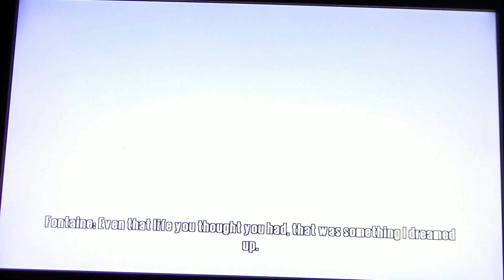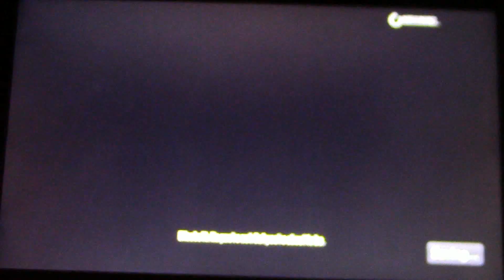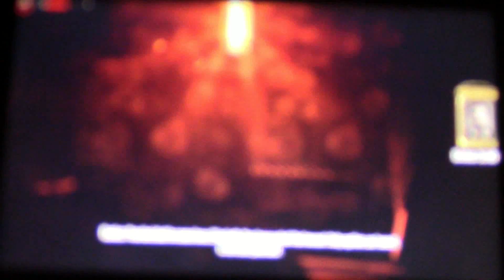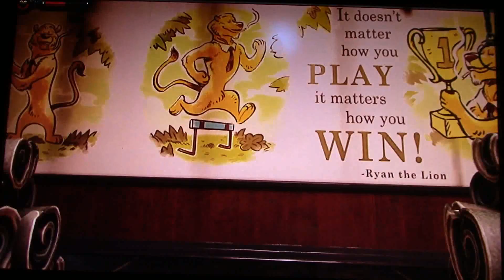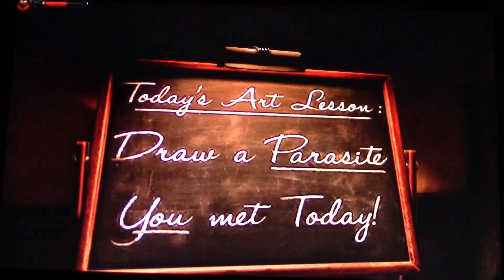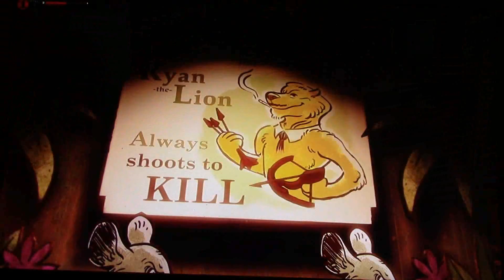Bioshock Infinite Burial at Sea Episode 2 Jesterz Playthrough Part 1